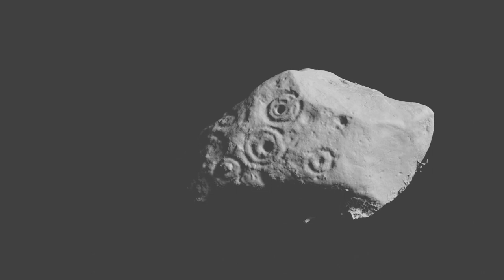Laghloon Stone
Animated view of 3d scan of rock with petroglyphs. From Liscannor, County Clare, Ireland